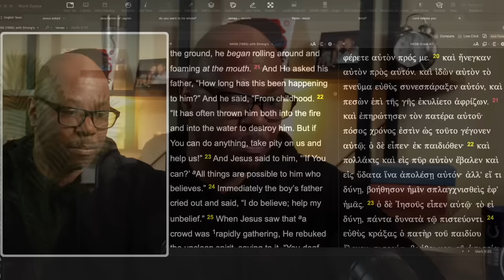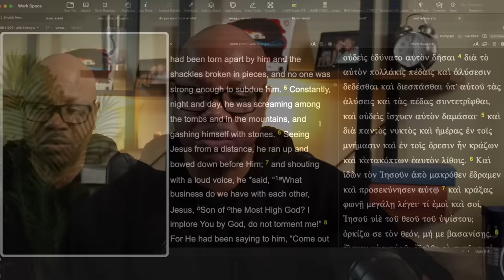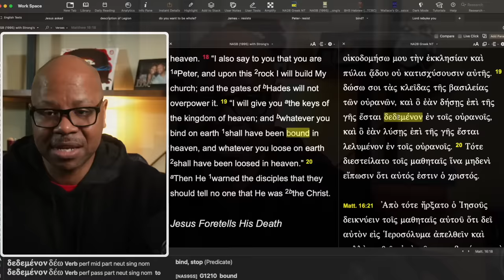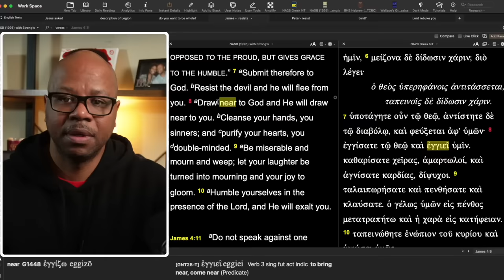Why Gino Jennings Failed to Cast Demon Out?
Why you can't cast a demon out?